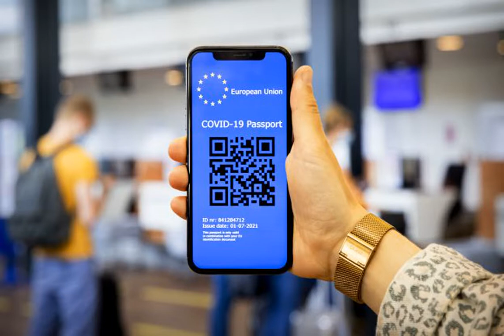Во Франции произошел сбой в информационной системе по выдаче санитарных пропусков.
Франция Карантин Коронавирус Во Франции произошел сбой в системе выдачи санитарных пропусков, который помешал фармацевтам заверять тесты клиентов на антиген. Некоторые из них стали выдавать справки на бумаге. Об этом сообщает РБК-Украина со ссылкой на BFMTV. Как отмечает телеканал, "гигантский сбой" в системе произошел в пятницу. В результате около 12 тысяч фармацевтов не смогли заверять санитарные пропуска QR-кодом. Некоторые из них стали выдавать клиентам бумажные справки, которые считаются менее защищенным документом. Экспе